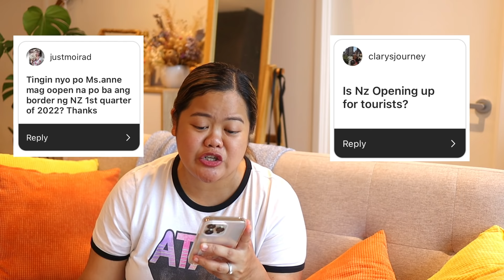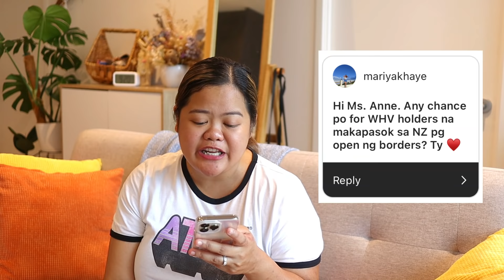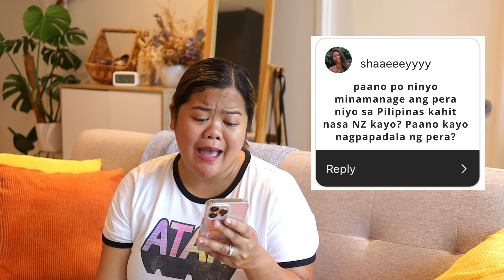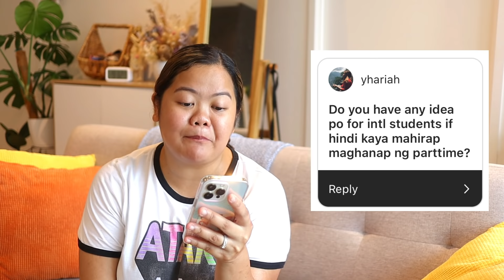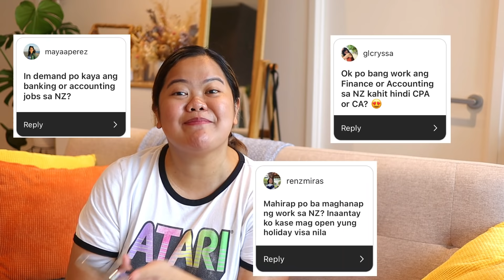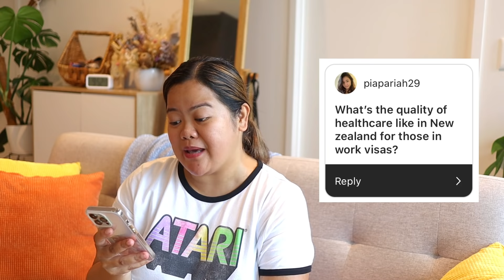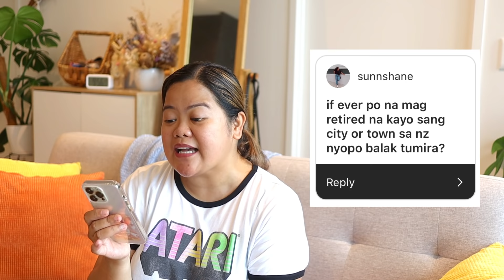ANSWERING YOUR QUESTIONS | WORKING & MOVING TO NEW ZEALAND, BORDER UPDATES | Pinoy in New Zealand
Kamusta, kabayan?! In this video, I'm answering your questions about New Zealand - working and migrating here, your questions on the recent border announcement, working holiday visa, NZ travel, and more!!!

🕰T I M E S T A M P S:
00:00 - Intro
00:58 - Border Reopening
02:22 - What are the don'ts when planning to live in NZ?
03:55 - Border Updates & Clarifications
05:29 - Updates on the Working Holiday Visa
06:13 - Visiting NZ for 10 days
06:34 - WHV Batch 2020
07:54 - Suburbs near CBD?
08:52 - Paano magpadala ng pera sa Pinas?
10:48 - Is it hard for students to find part-time work?
11:13 - Will studying in NZ lead to PR?
13:21 - Finding work - Is it hard to apply? What are the in-demand jobs?
13:50 - CV for Job Application
14:11 - Are companies giving an option to WFH?
14:52 - Perception about Pinoy immigrants in NZ
15:35 - This almost held me back from going to NZ!
16:41 - What's the quality of healthcare like for work visa holders?
17:21 - Things I like about NZ
18:17 - Where I will retire in NZ...
18:45 - If not NZ, what other country and why?
19:19 - Travel Destinations in NZ
20:07 - Is it worth is?

✅ W A T C H  N E X T:
➜ VLOG #2: Magkano Ang Nagastos Ko Para Makapunta Ng New Zealand?

💵 F R E E B I E S  F O R  Y O U!
➜ Airbnb: Get PhP1,100 worth of FREE ACCOMMODATION CREDITS to use for your next trip when you sign up
➜ Shopback: Get cashback when you shop and PHP100 when you sign up with my
➜ Powershop: Already here in New Zealand? Make the switch to Powershop and get NZD150 worth of FREE POWER
➜ OrbitRemit: I've been using OrbitRemit to send money from New Zealand to Pinas.
➜ GCash: Get PHP 70 worth of freebies when you sign up and verify your account

📷 V L O G G I N G  G E A R
Main Camera:

👋C O M E  S A Y  K A M U S T A  &  K I A  O R A

I am not an immigration advisor. Everything that I've said in this channel is based on my personal opinion and experiences as a Filipino migrant in New Zealand who started with just a working holiday visa. If you're thinking of moving here, check out the Immigration New Zealand website in the first instance

Kanya kanya ng story at experience ang bawat tao; iba iba tayo ng work background at visa. This is MY STORY. I didn't share this to brag, give false hope or anything; but rather to share with you that anything is possible. KUNG KINAYA KO, KAKAYANIN MO RIN! LABAN KABAYAN!

This channel does not reflect the views and opinions of the organisation I currently work for as well as the companies I previously worked for. I am doing this in my personal capacity.

📝L I N K S  &  R E S O U R C E S:

The Essential Guide for Filipinos: How to Apply for a New Zealand Working Holiday Visa

pinoy in new zealand / filipino in new zealand / how to migrate to new zealand / migrating to new zealand -